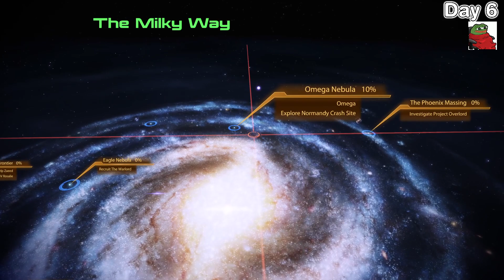Playing Mass Effect Legendary Edition (Mass Effect 2) PART 17